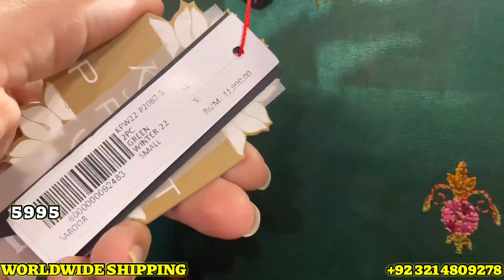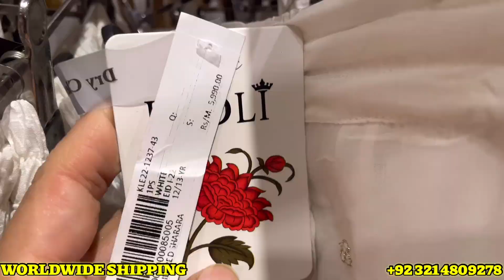Kayseria Flat 50% Sale On Summer+Winter +kid's collection | with discount prices| 23-Feb-2023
Kayseria flat 50% Sale
Kayseria sale today